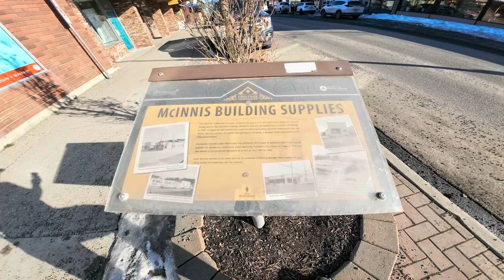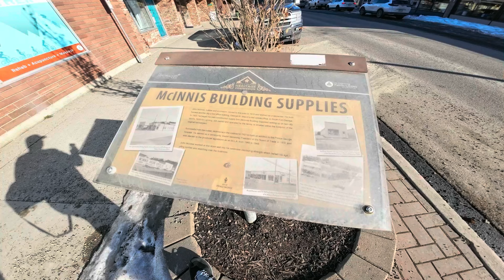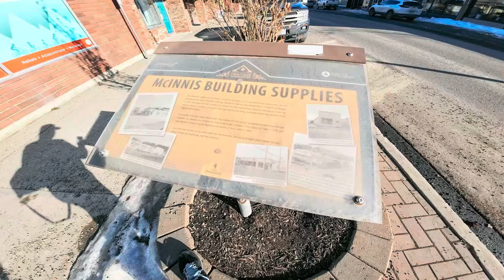Tandaan pag nag-trabaho sa Canada, huwag kaligtaan | nadulas bago mag-physio | John McInnis